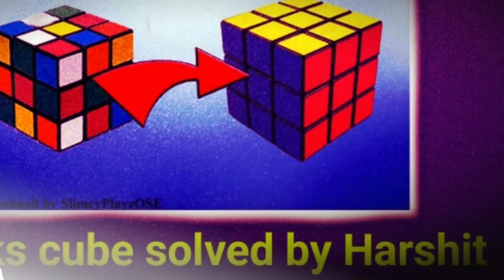Rubik's cube solved by Harshit